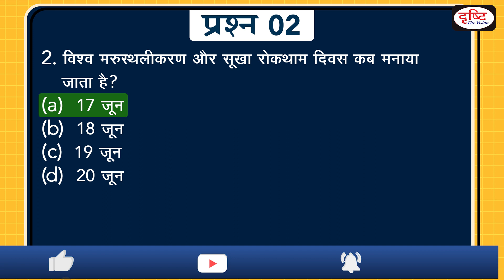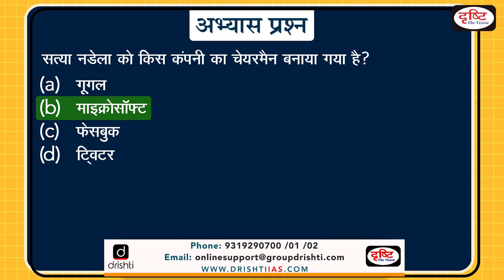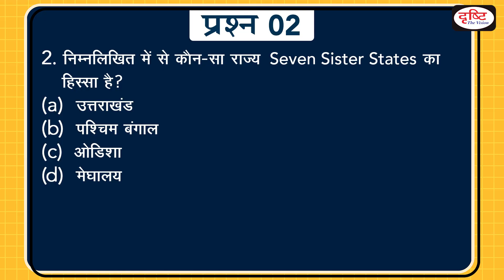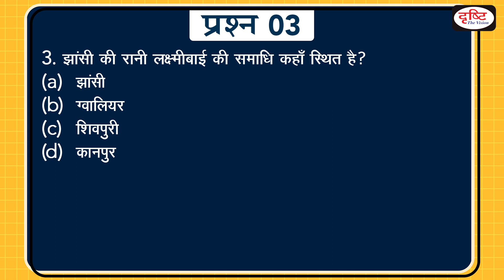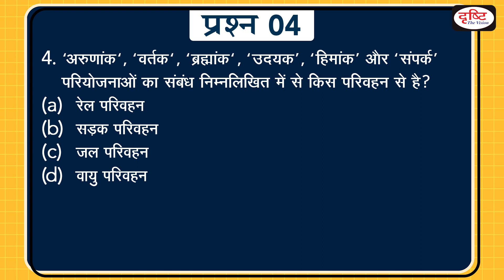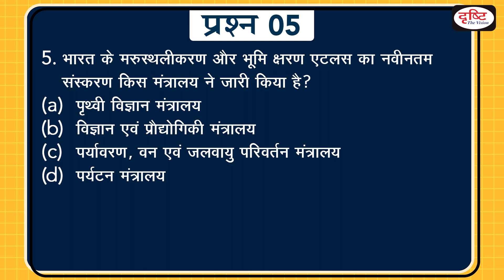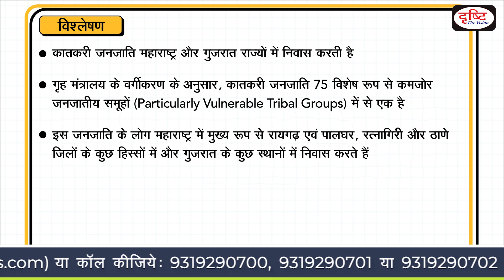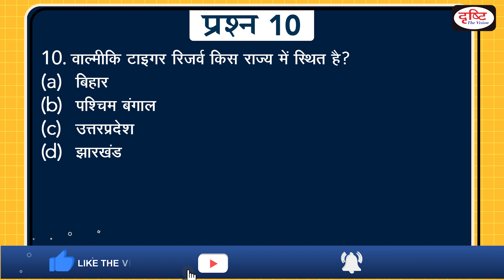Today’s GK – 18 JUNE 2021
1.Gajner Wildlife Sanctuary
2.Seven Sister States
3.Rani Lakshmibai
4.Raksha Mantri dedicates to the nation 12 roads, built by BRO
5.Government releases Desertification and Land Degradation Atlas of India
6.Sustainable Gastronomy
7. Juneteenth
8.katkari tribe
9.Deepor Beel
10.Valmiki Tiger Reserve
11.Sathya Nadela

𝐏𝐞𝐧𝐝𝐫𝐢𝐯𝐞 𝐂𝐨𝐮𝐫𝐬𝐞𝐬 (𝐇𝐢𝐧𝐝𝐢 𝐋𝐢𝐭𝐞𝐫𝐚𝐭𝐮𝐫𝐞 𝐚𝐧𝐝 𝐈𝐀𝐒 𝐏𝐫𝐞𝐥𝐢𝐦𝐬):

👉 For 𝐟𝐞𝐞, 𝐀𝐝𝐦𝐢𝐬𝐬𝐢𝐨𝐧 and 𝐨𝐭𝐡��𝐫 𝐝𝐞𝐭𝐚𝐢𝐥𝐬 of 𝐏𝐞𝐧𝐝𝐫𝐢𝐯𝐞 𝐂𝐨𝐮𝐫𝐬𝐞 (Hindi Literature and IAS Prelims)

1. Videos by Dr. Vikas Divyakriti To

2. Concept Talk- By Dr. Vikas Divyakirti

6. To The Point- Special

8. UPSC PT Prelims Practice Quiz